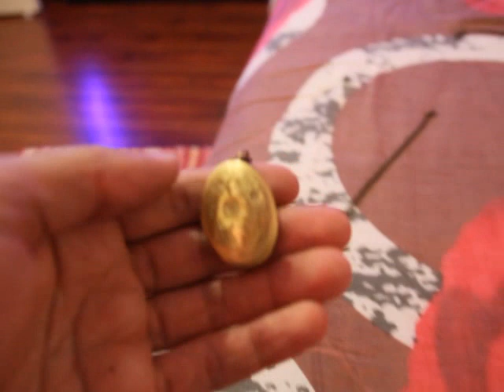buyincoins Hot Woman MAN Bronze Flower Pattern Photo Frame Locket Party Dress Necklace Pendant